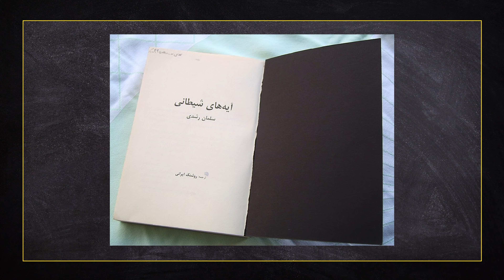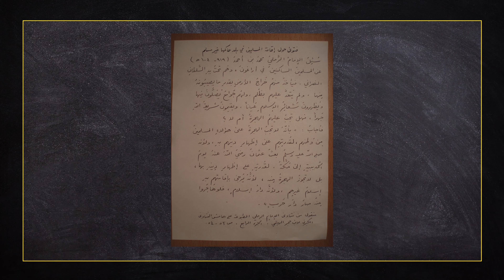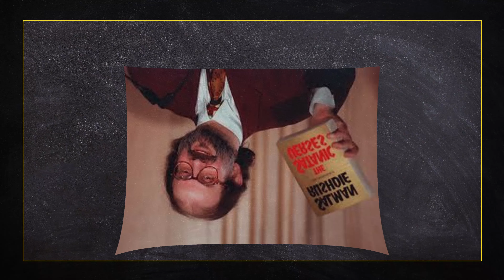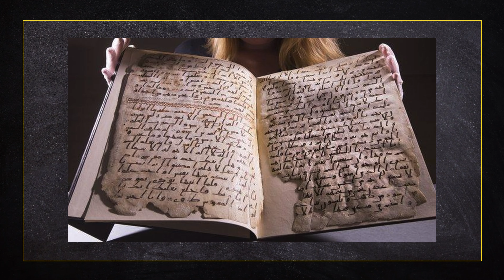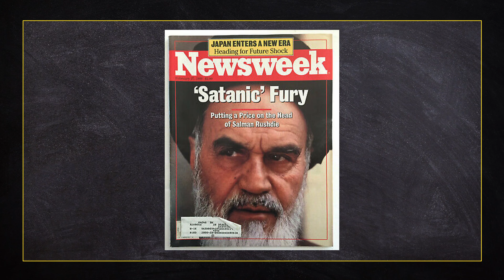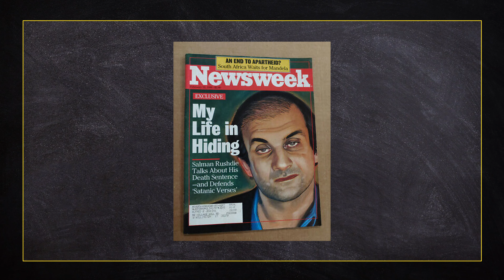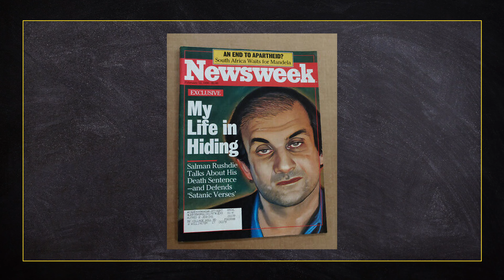dawnotemu - Szatańskie wersety - klątwa za książkę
Czy za napisanie książki można otrzymać wyrok śmierci? Okazuje się, że tak. Doskonałym tego przykładem jest Salman Rushide. Jego dzieło pt. "Szatańskie wersety" stało się punktem zapalnym w traktowaniu powieści literackiej w zestawieniu z religią. Doszło to tego, że fatwę (klątwę) rzucił na niego sam przywódca Iranu, Ajatollah Chomeini. W dzisiejszym odcinku opowieść o książce, klątwie i wyroku śmierci, który wciąż jest aktualny.

Produkcja:
Łukasz Kluza
Dominik Puchała

Muzyka intro:
Jakub Brzeziński